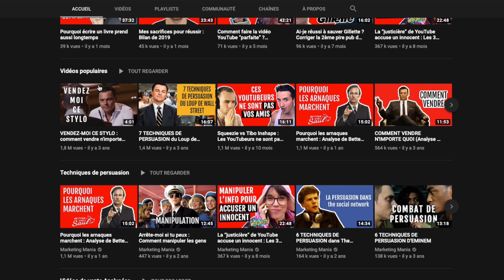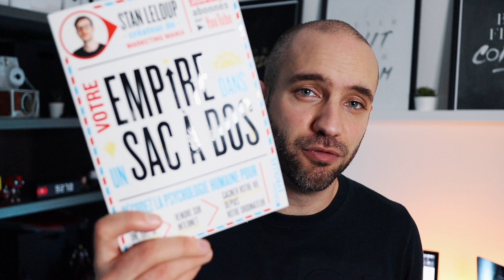Votre Empire Dans un Sac à Dos (avec Stan Leloup de Marketing Mania)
Mon interview de Stan Leloup de Marketing Mania à l'occasion de la sortie de son livre "Votre Empire Dans un Sac à Dos".

📘 ACHETER LE LIVRE

Cette première partie de l'interview est consacrée à mieux connaître la personne qui est à la tête de Marketing Mania. On va découvrir comment Stan gère ses moments de doute, pourquoi il a voulu écrire ce livre et sa vision de l'avenir de son business.

▸ Canon EOS M50
▸ Canon Objectif EF-M 22mm
▸ Rode VideoMicro